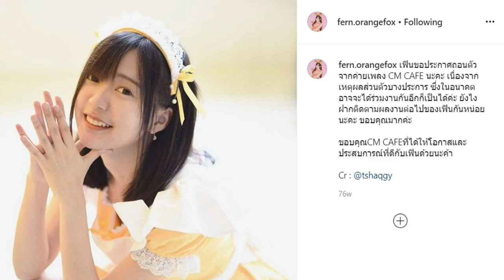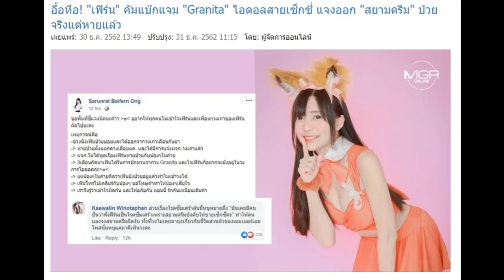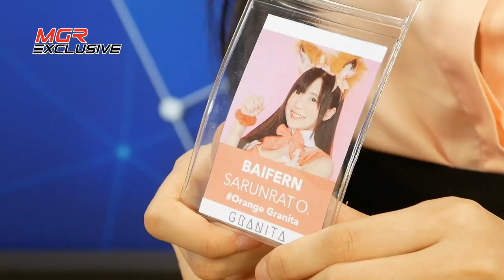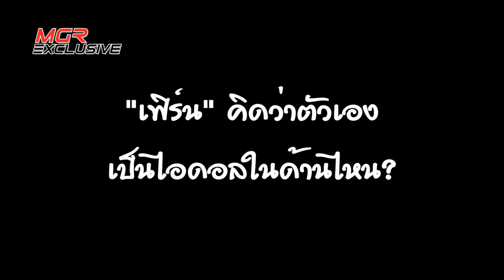ล้วงลึกเส้นทางไอดอล "เฟิร์น-สรัลรัตน์ องค์สุวรรณ"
ถ้าพูดถึงไอดอลไทย คุณจะคิดถึงใคร เราเชื่อว่า "เฟิร์น สรัลรัตน์ องค์สุวรรณ" อดีตไอดอล 3 วงดัง คงเป็นชื่อแรกๆ ที่คนตามวงการนี้จะนึกถึง แต่น้อยคนนักที่จะรู้เรื่องราวของเธอ MGR Online จึงพาผู้ชมไปทำความรู้จักกับอดีตไอดอลสาวที่เคยได้รับความนิยมลำดับต้นๆ กับการเปิดเผยถึงการตัดสินใจเข้าสู่วงตั้งแต่ "CM Cafe" มูลเหตุจริงๆ ที่ทำให้ออกจากวง "Siam Dream" การกลับคืนวงการอีกครั้งในนามสมาชิกกราเวียร์ไอดอล "เฟิร์น Granita" และชีวิตที่เปลี่ยนไปหลังเป็นที่รู้จักในสังคมออนไลน์

หมายเหตุ : บนสัมภาษณ์ที่ได้ชมเป็นช่วงก่อนที่ "เฟิร์น" ประกาศออกจากวงกรานิต้า